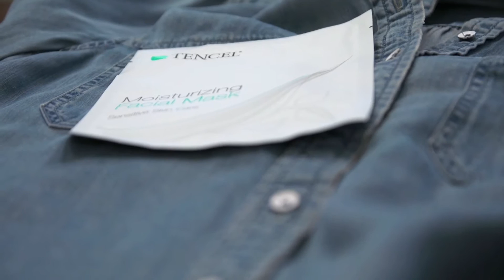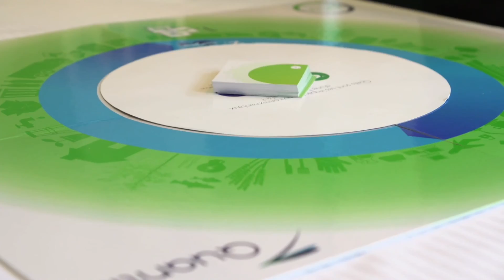Conférence Innovation Durable : la finance utile à l’honneur